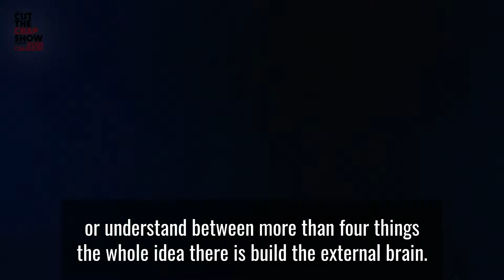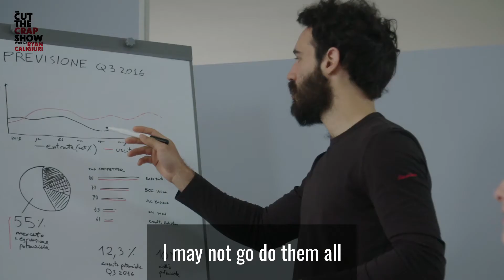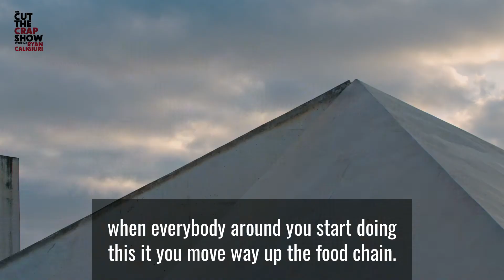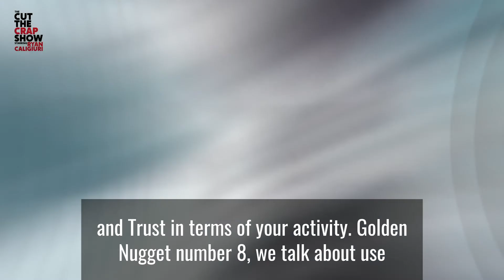❗️Getting Things Done by David Allen in 5 MINUTES❗️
Our level of resilience is compromised when we develop habits of procrastination, when we can't build traction, when we get stuck overthinking and not taking action.

The result is learned helplessness, anxiety about our lack of progress, and increased stress as we develop habits of knowing but not applying, willing but not doing.

Resilience is a collection of many attributes, one of which is your ability to get things done.

To focus on this aspect of resilience, I spoke with New York Times Best Selling author of Getting Things Done - David Allen. This is a 5 minute montage of our episode together. If you wish to listen to the full episode please click the link above.